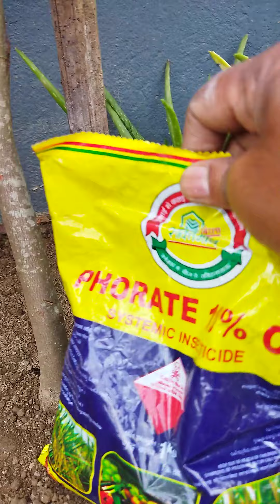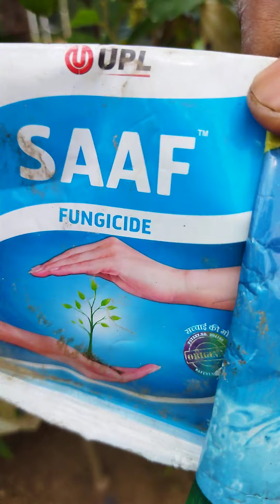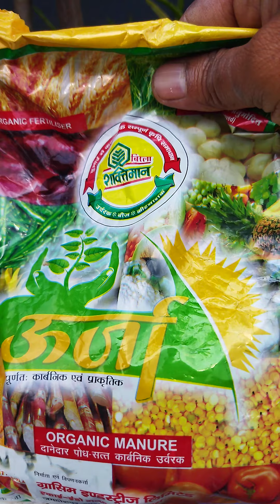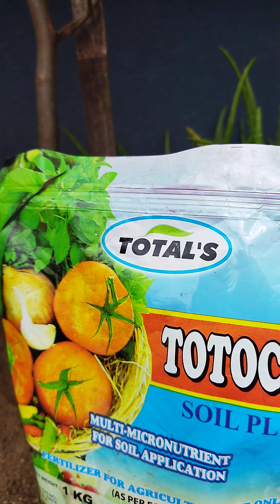কুলগাছে প্রচুর ফুল-ফল ধরানোর গোপন রহস্য।